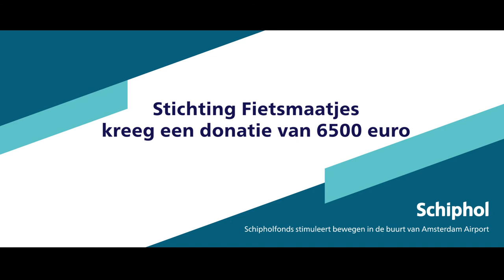Schipholfonds brengt mevrouw Kooijman in beweging